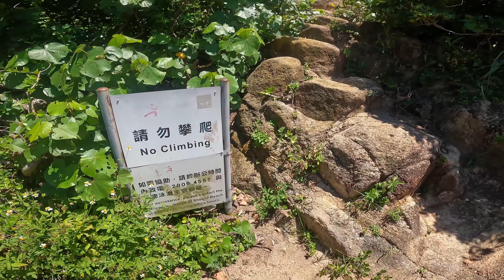初級高CP大頭洲 滿山奇石💙情人橋💙[香港行山郊遊好去處] 4K輕鬆石澳郊流流｜碧綠玻璃水襯粉藍情人橋｜輕鬆郊遊帶咩上山｜香港島行山郊遊路線 |Moral bag評價 |Feat. Moral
初級高CP大頭洲 滿山奇石💙情人橋💙[香港行山郊遊好去處] 4K輕鬆石澳郊流流｜碧綠玻璃水襯粉藍情人橋｜輕鬆郊遊帶咩上山｜香港島行山郊遊路線 Feat. Moral

優惠期: 2022年6月29日至2022年7月16日

一按即 PayMe！

拍攝器材📷
GoPro10
iPhone12

1.智能手錶⌚： Garmin , Enduro
2.藍芽耳機: Shokz OpenRun Pro
3.背囊：Moral - Marquis Backpack (💁‍♂️Stealth Edition 或 👱‍♀️Medium)
4.行山鞋🥾： Columbia-Escape Thrive Ultra
5:太陽帽：Columbia
6.行山褲：Columbia
7.防水風褸: 偏向虎山行
8.快乾tee:  2014 HK TNF 紀念Tee
9.運動口罩: WM PROJECT
10.太陽眼鏡 ：Airfly
11.五趾襪：Titan
10-11 悅跑士多有售

起點及終點：石澳巴士總站
交通建議：筲箕灣乘坐9號巴士至總站
路線：大頭洲
距離：約 3公里
預計郊遊時間：約3小時
體能因人而異時間僅供參考。